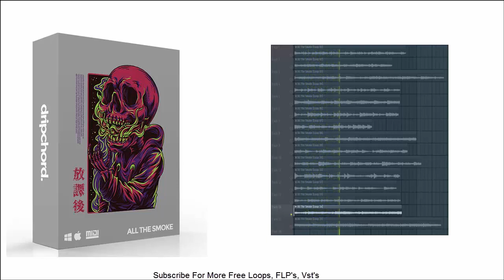15 Dope Loops (Free Download) | All The Smoke (Loop Kit) Best 2019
All The Smoke (Loop Kit) | 15 Free Best Dope Loops (Free Download) Best 2019